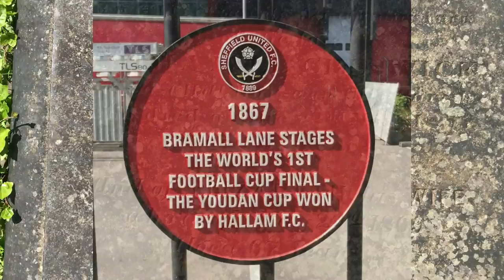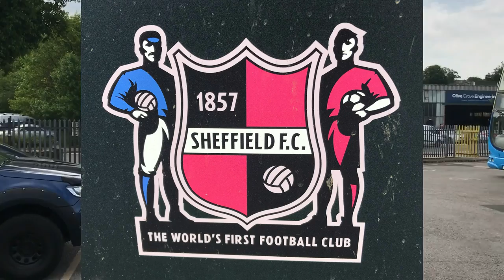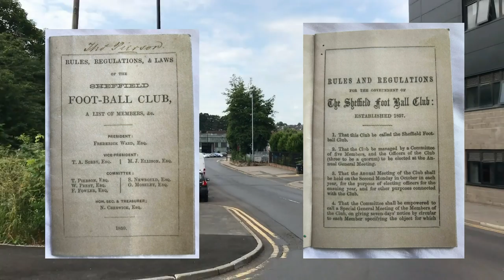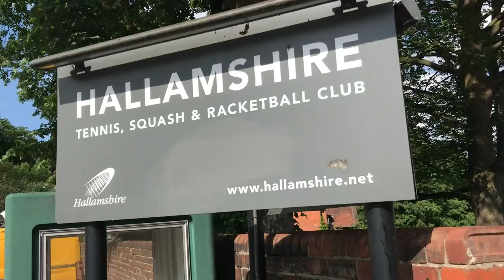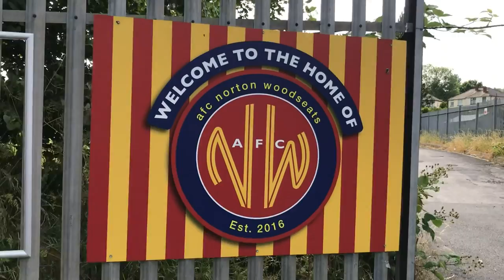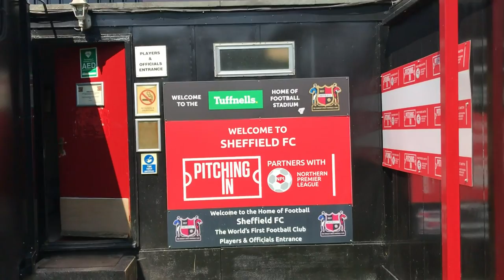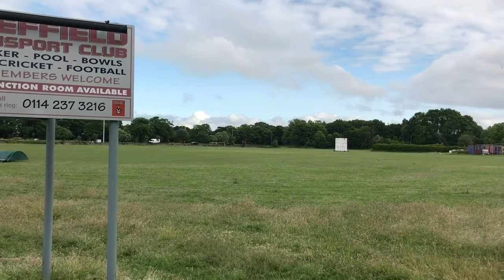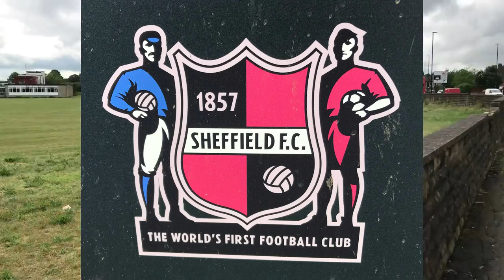The Real History of Football - 6. The World's First & Oldest Football Club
Which association football club was the first to be formed and so is also the world's oldest?